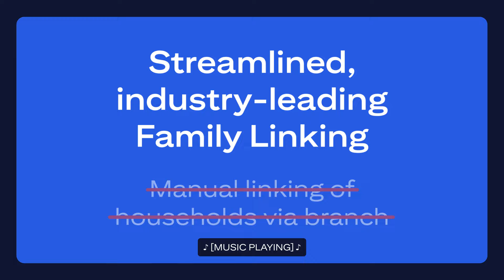Citi: Simplified Banking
Simplified banking is transforming the way you bank with streamlined services, more benefits and simpler solutions.